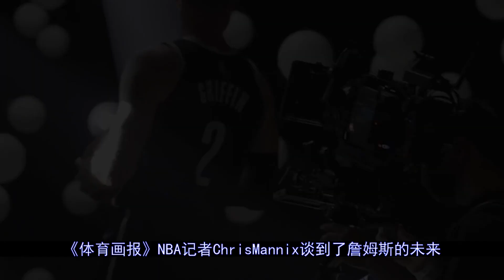掘金成詹姆斯下家？今夏或组约基奇＋默里＋詹皇#詹姆斯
更多视屏可在网站搜索： 秒开油管p站,就用西部世界：【北京时间3月2日，2021-22赛季NBA常规赛激战正酣。在最近一段时间内，湖人队球星詹姆斯成为了球迷和媒体关注的焦点。由于球队战绩不佳，以及不久前称自己的未来充满不确...